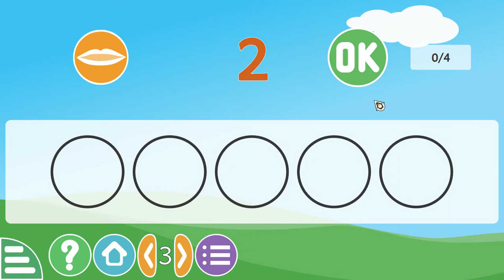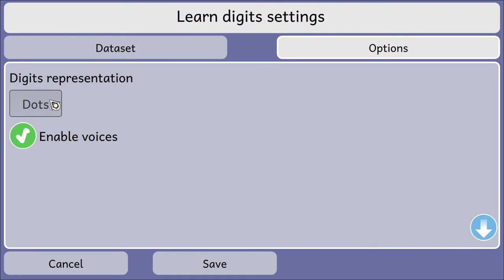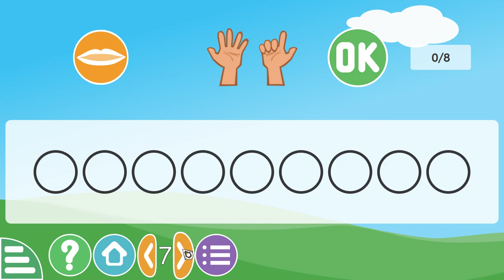GCompris, Learn Digits activity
New Learn Digits activity in GCompris 1.0.